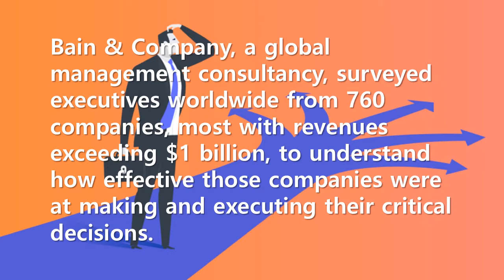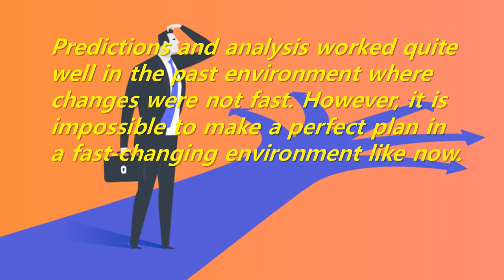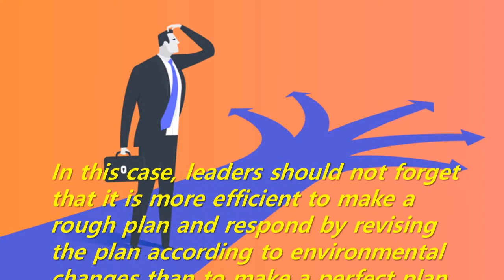Short Story: Speed is as important as quality of decision-making (Bain & Company)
Predictions and analysis worked quite well in the past environment where changes were not fast. However, it is impossible to make a perfect plan in a fast-changing environment like now. In this case, leaders should not forget that it is more efficient to make a rough plan and respond by revising the plan according to environmental changes than to make a perfect plan.